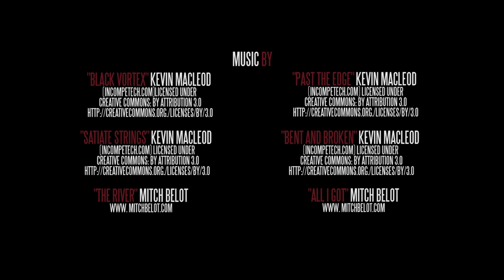Severed Ties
RedTip Productions 2014
The Sequel to Double Crossed.
After a few years of flying under the radar, a former FBI agent is targeted for the murders of two fellow officers.